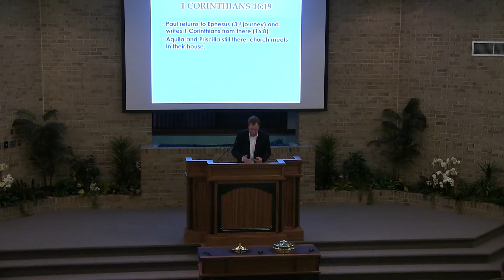Aquila and Priscilla - 4/30/17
This sermon discusses the married couple of Aquila and Priscilla from the New Testament, highlighting their strong relationship, commitment to the gospel, and service to the early church. It examines the five passages where they are mentioned, drawing lessons about marriage, hospitality, and Christian fellowship.